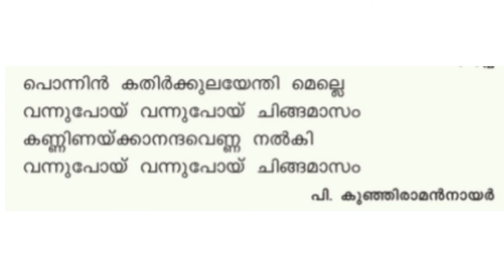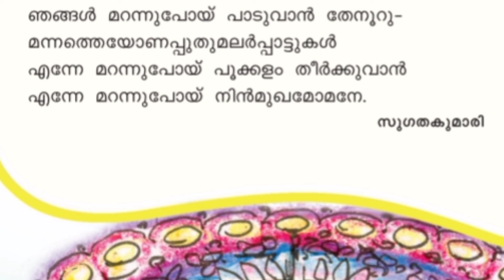ടtd 4. ഈണത്തിൽ ചൊല്ലി രസിയ്ക്കാം